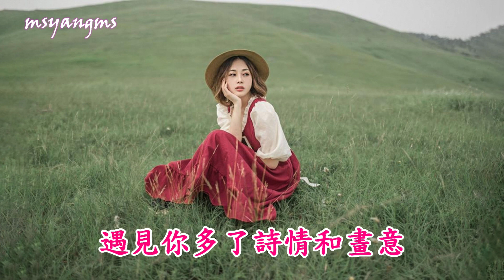一生一世愛你不變 紅薔薇（好聽）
一生一世愛你不變
演唱：紅薔薇
詞曲：韓冰笑兒
編曲：李彬

一見鍾情遇見你
生如夏花只有你
一夢成真還是你
世世傾心仍是你
愛的誓言留給你
我的夢裡都有你
不許流淚我愛你
變成蝶兒陪伴你
讓我挽風為箋折花做筆
書寫似水年華墨色詩箋
讓這一池濃墨一闕清詞
追憶今生情深奈何緣淺
這一生只因紅塵遇見你
遇見你多了詩情和畫意
有了你卻沒有了我自己
這一生多了迷醉和記憶

愛的誓言留給你
我的夢裡都有你
不許流淚我愛你
變成蝶兒陪伴你